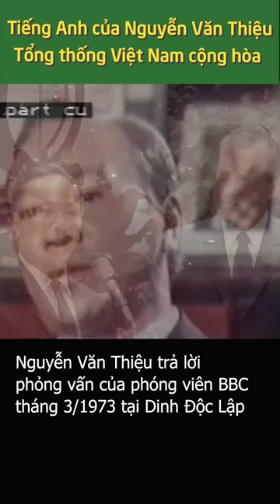Tiếng Anh của Tổng thống VNCH Nguyễn Văn Thiệu | English of the Nguyen Van Thieu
Tổng thống Việt Nam cộng hòa Nguyễn Văn Thiệu nói được tiếng Pháp, tiếng Anh và thường trả lời phỏng vấn bằng hai ngôn ngữ này. Ông học tiếng Pháp trong nhà trường. Còn tiếng Anh thì ông chỉ học thông qua các phụ tá của mình. Tuy nhiên, kỹ năng tiếng Anh của ông được đánh giá khá cao, thể hiện qua cuộc đối thoại dài 8 tiếng đồng hồ với Tổng thống Mỹ Richard Nixon vào ngày 8 tháng 6 năm 1969 mà không cần phiên dịch.